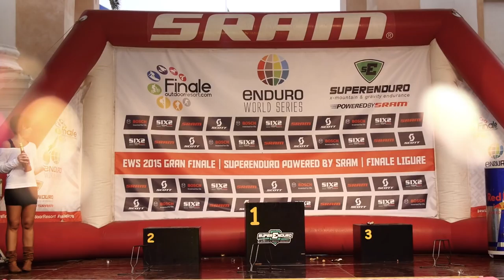EWS 8: The Finale Countdown. Finale Ligure, Italy Teaser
Seven rounds have brought us to this point where we arrive on the Italian coast in Finale Ligure. Cecile Ravanel has wrapped the Women’s title whilst Richie Rude is looking good for the Men’s but it’s not over until the clock stops ticking on Sunday afternoon, can he secure his second title.

2016 Race Dates

Round 1 - March 26/27 - Valdivia, Chile
Round 2 - April 2/3 - Bariloche, Argentina
Round 3 - May 15 - County Wicklow, Ireland
Round 4 - July 16/17 - La Thuile, Italy
Round 5 - July 30/31 - Aspen Snowmass, USA
Round 6 - August 14 - Whistler, Canada
Round 7 - September 17 - Valberg-Guillaumes
Round 8 - October 1/2 - Finale Ligure, Italy